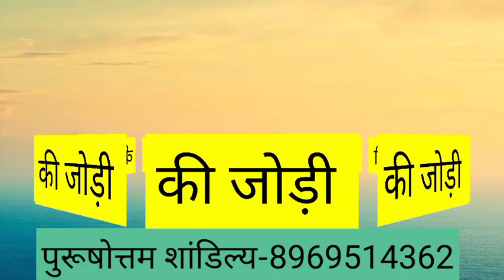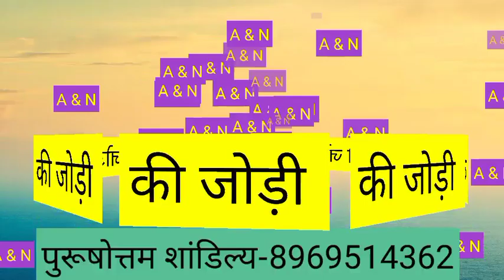A or N naam ki jodi kaisi hoti hai / N or A Naam ki jodi /N Naam Wale Log Aur A Naam Wale Ki Jodi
A aur N ki jodi | A Name Wale Log Aur N Name Wale Logo Ki Jodi kaisi hoti hai?

धन्यवाद ।